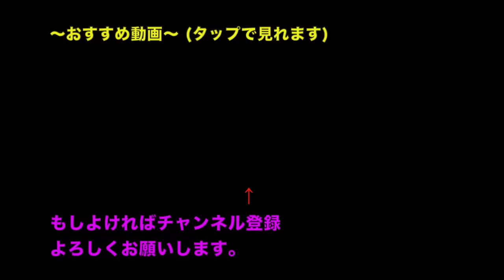太鼓の達人をやってたら大物歌手が登場?!